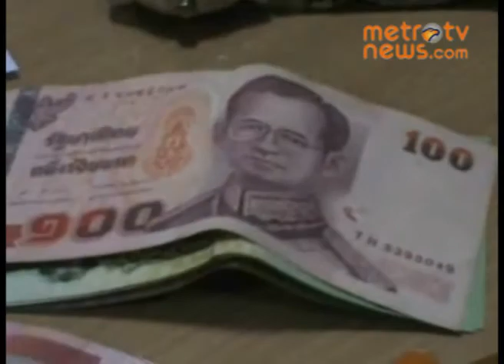WNA Selundupkan 31 Kapsul Heroin di dalam Perut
Metrotvnews.com, Deli Serdang: Tim medis dari RSU. Patar Asih, melakukan pengeluaran kapsul heroin dalam perut Warga Negara Asing dari Pakistan yang hendak menyelundupkan heroin kedalam tubuhnya. Hingga Senin (24/2), Pihak medis yang bekerja hingga malam hari berhasil mengeluarkan sebanyak 24 kapsul heroin, pada Selasa (25/2), Pihak medis berhasil mengeluarkan 7 kapsul heroin, jadi keseluruhan kapsul berjumlah 31 buah kapsul heroin.